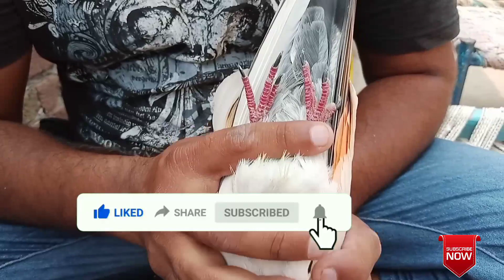kabootar pakra bohat mushkal | 2 kabootar pakra colors wala | chari mari | by faisalabad pigeon